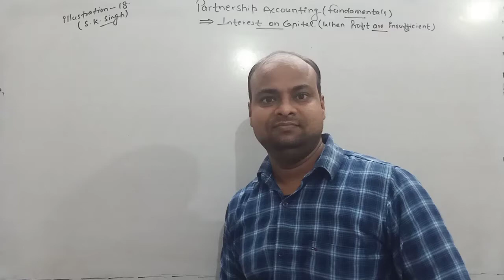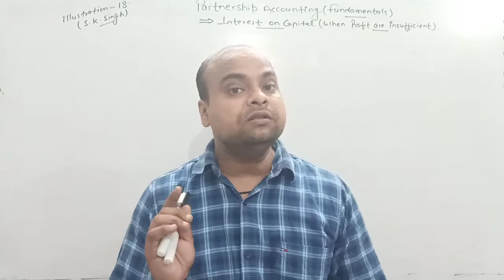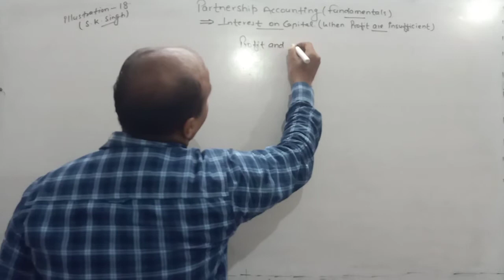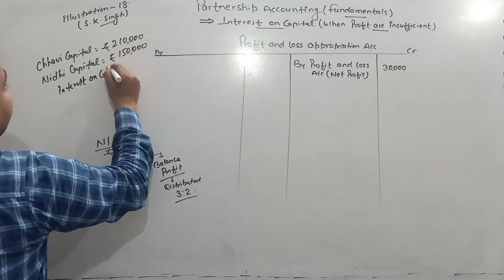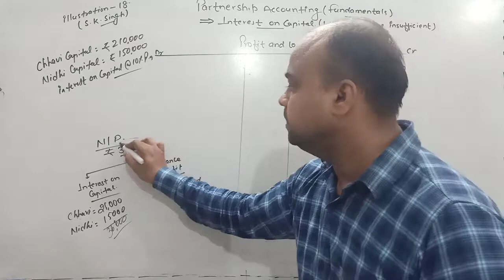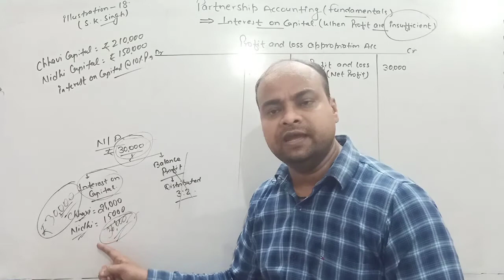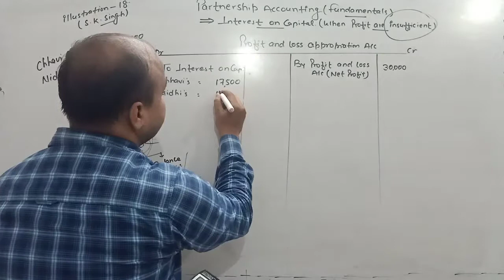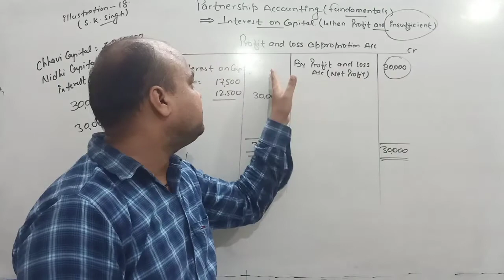Question Explain of Interest on Capital(Inadequate profit) Lect-12 of I.com-12th by Mukesh sir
Goal commerce classes(best commerce classes) in patna city bihar for I.com-(11th & 12th) , B.com-(1st yr , 2nd yr & 3rd yr) , M.com and other classes
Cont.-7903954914